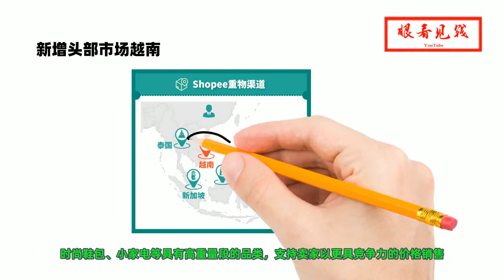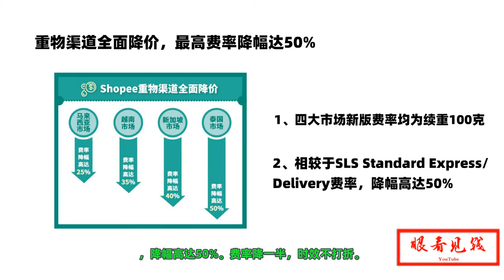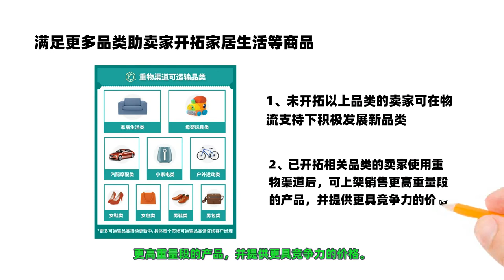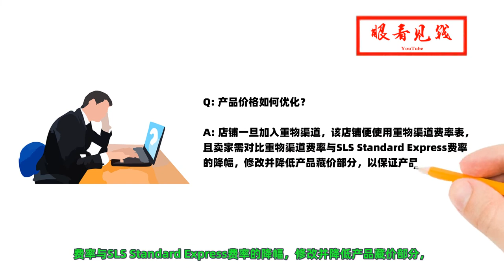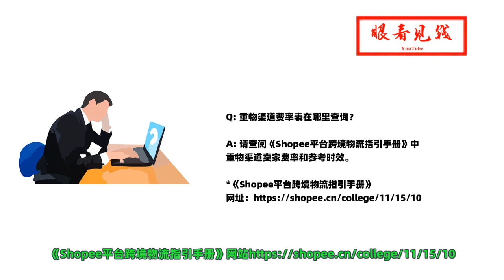Shopee卖家复苏计划——Shopee重物渠道全面降价，费率降幅高达50%，同时新增越南市场！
前段时间，Shopee出台“卖家复苏计划”两阶段利好，为卖家复工之路
奠定坚实基础。“首阶段招商复苏”五免政策为新入驻商家带来重大扶持，
“shopee第二阶段运营复苏”：佣金基准下调、广告金扶持及网课培训项目
让已入驻商家“满血复活”。
本周，“shopee第三阶段物流复苏”重磅来袭——Shopee重物渠道全面降价，费率降幅高达50%，同时新增越南市场！单量复苏少不了物流这一关键环节，Shopee在保障物流时效不变的同时，让卖家享受更低运费，提升产品价格竞争力并拓展更多品类，大力推动单量复苏。